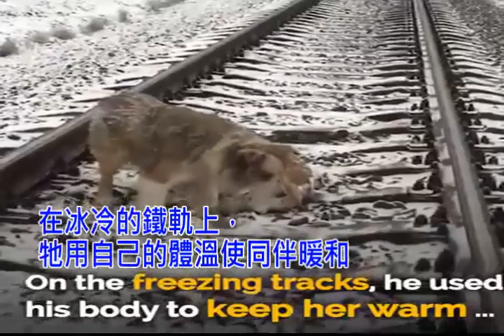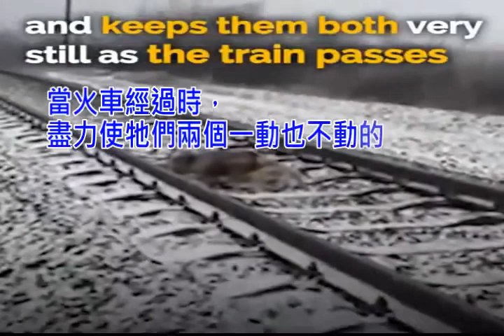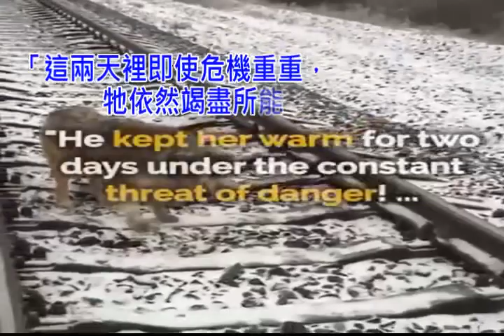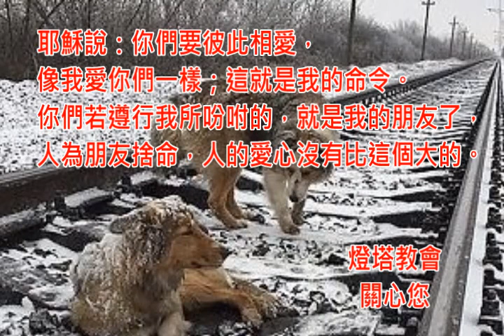忠誠的狗狗～請訂閱燈塔教會相關頻道